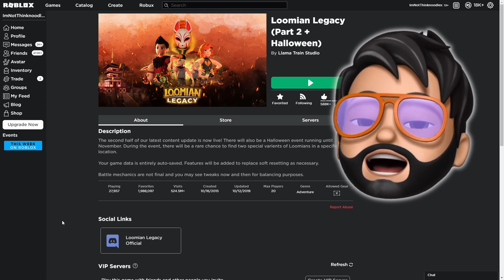THE SECOND BATTLE THEATER!! | Loomian Legacy | Roblox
Loomian Legacy in ROBLOX has updated! LIEK PLZ FOR MOAR! In this episode, I take on the Second Battle Theater Puzzle!!

⭐Don't forget to use code NOODLES if you buy Robux! Thank you for supporting my channel! 🍜

Join me, my dog Kopi and other friends on our adventures in video games. All of my content is family friendly gaming videos for kids!